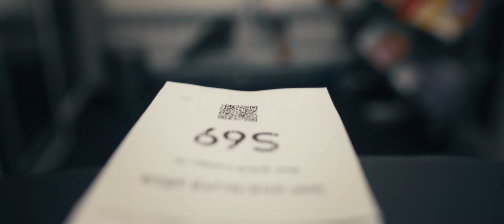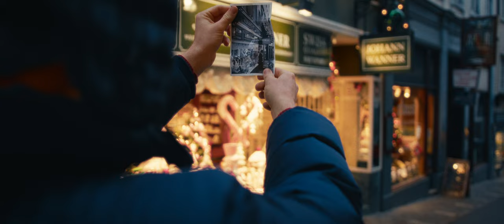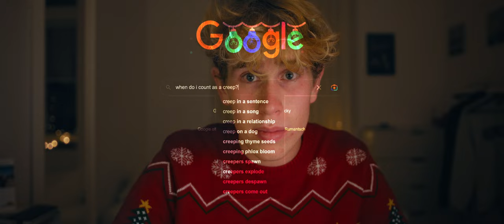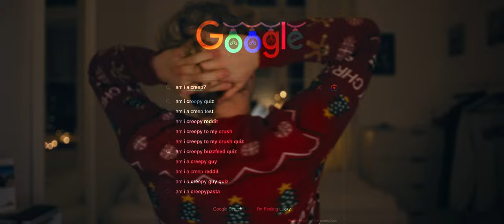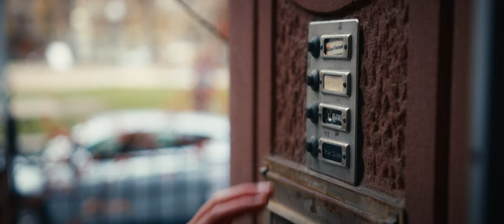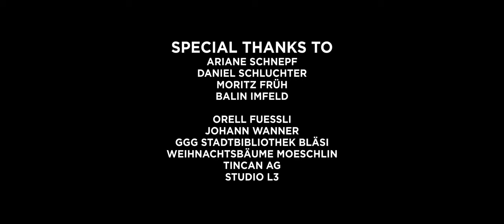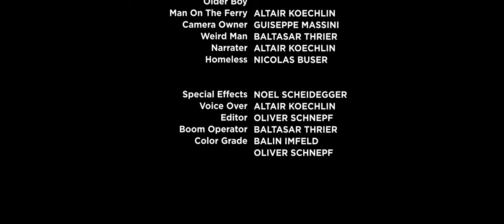ALMOST HAPPY | A Christmas Short Film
ALMOST HAPPY
A young man is looking for perfect happiness. Just before Christmas, he sees happiness in a young woman and does everything to find her. Although he is a bit of a clumsy fellow and people often make fun of him, he never loses faith in the good.

A FILM BY OLIVER SCHNEPF

ASSISTANT PRODUCER
JULIA SCHNEUWLY

BOOM OPERATOR
BALTASAR THRIER

VISUAL EFFECTS
NOEL SCHEIDEGGER

VOICE OVER
ALTAIR KOECHLIN
STUDIO L3

CAST

ENYA KAUFMANN
DORIS GEROSA
MATTEO MASSINI
PABLO ROMERO
GUISEPPE MASSINI
BALTASAR THRIER
ALTAIR KOECHLIN
NICOLAS BUSER

LOCATIONS

ARIANE SCHNEPF
DANIEL SCHLUCHTER
MORITZ FRÜH
TINCAN AG